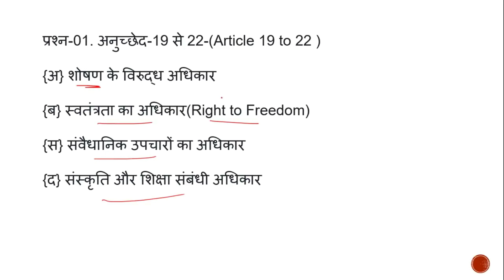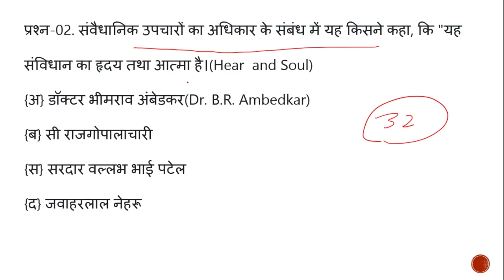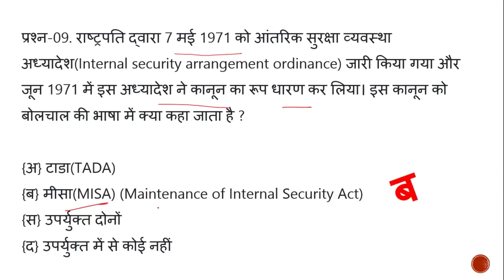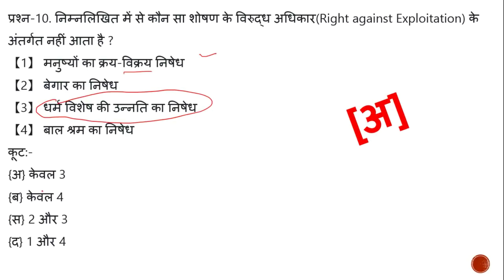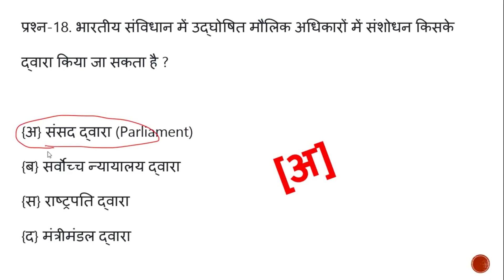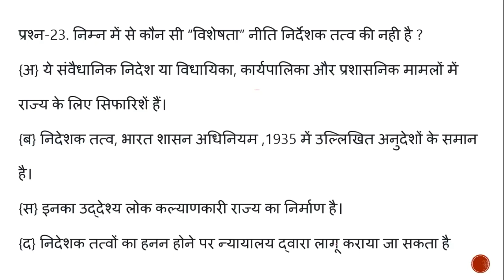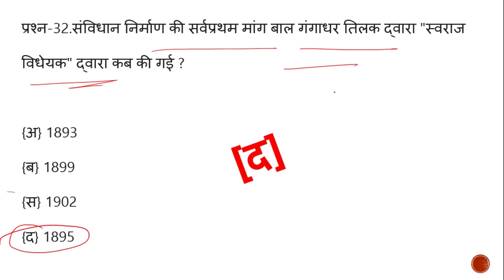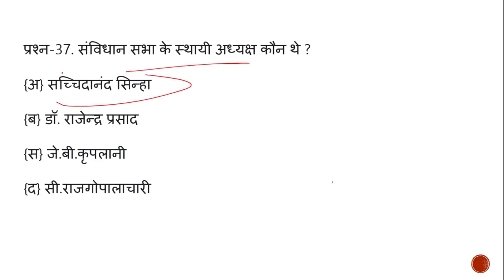EP_4 -TOP 38 GK प्रश्न - DSSSB - KVS - पढ़ो वही जो सिलेक्शन दिलाये - STUDY MATERIAL BY COURIER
1. HINDI PEDAGOGY E-BOOK FOR CTET, KVS, DSSSB, HTET, UPTET, REET (HINDI MEDIUM)...

2. English Pedagogy book for all teaching exams.

3. MATH PEDAGOGY (HINDI MEDIUM) FOR ALL TEACHING EXAMS.

4. सामाजिक विज्ञान (SOCIAL SCIENCE PEDAGOGY IN HINDI MEDIUM) FOR ALL TEACHING EXAMS.

5. Mathematics Handwritten Notes by Pawan Yadav Sir .

6. बाल विकास और शिक्षा शास्त्र (HINDI MEDIUM E-BOOK) CHILD DEVELOPMENT & PEDAGOGY (850 महत्वपूर्ण प्रश्न जो पिछले सालों में पूछे गए हैं ).

7. CHILD DEVELOPMENT AND PEDAGOGY FOR KVS , CTET, HTET and all (HINDI MEDIUM) बाल विकास और शिक्षा शास्त्र COMPLETE BOOK WITH THEORY AND QUESTIONS .

8. CHILD DEVELOPMENT AND PEDAGOGY (ENGLISH MEDIUM).

9. Child Development & Pedagogy Questions Booklet (600) with Answer (English Medium).

10. पर्यावरण अध्ययन E-BOOK (पर्यावरण अध्ययन के 690 महत्वपूर्ण प्रश्न)...

11. EVS PRT HANDWRITTEN NOTES (HINDI MEDIUM) .

12. Computer MCQ EBook (English Medium).

13. 550 Most Important Question of Haryana GK by DR. VIJAY SIR.

14. संपूर्ण हरियाणा सामान्य ज्ञान और पिछले सालों में पूछे गए प्रश्न उत्तर (HINDI MEDIUM HANDWRITTEN WRITTEN NOTES).

Category